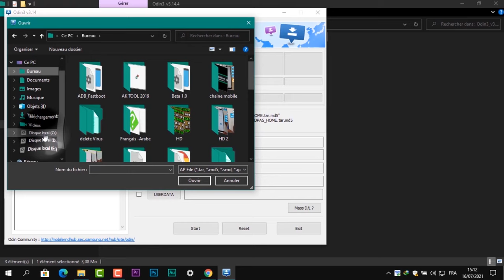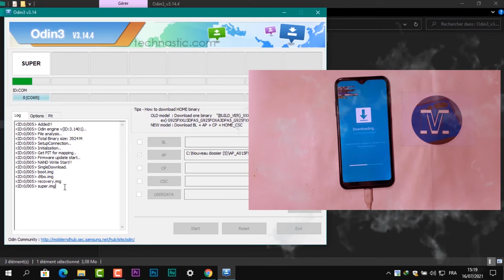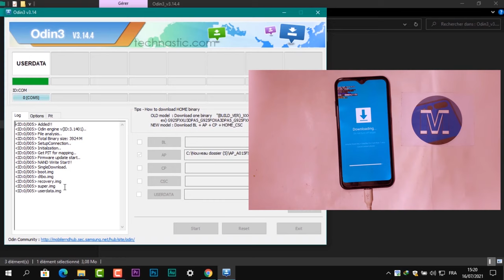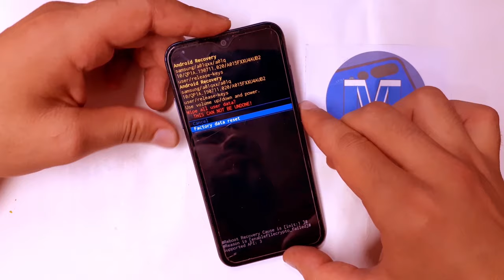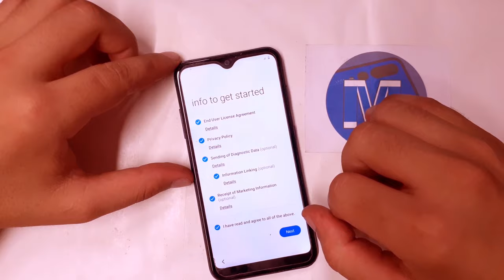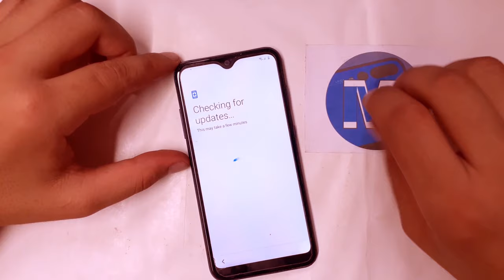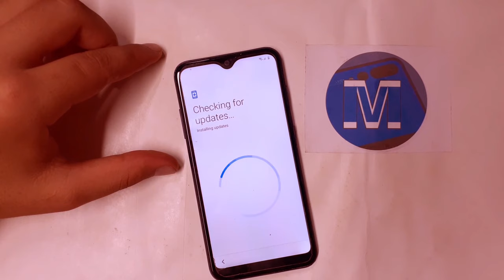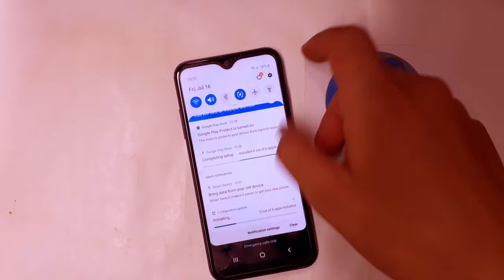Samsung Galaxy A01/M01 Frp Bypass Android 11 | samsung SM-A015F/SM-M015F Google Account Bypass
Mobile Tech,